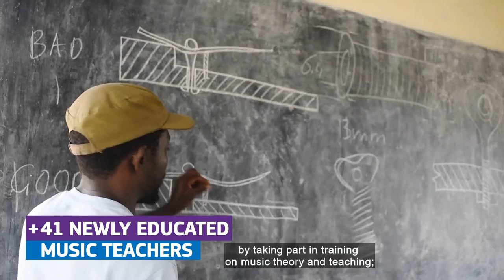Empowering Creativity: The Success Story of the Creative Training Campus ⭐️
Our creative training campus initiative was selected as a success story by the European commission.
We feel very proud that our work has been recognised.
This video done by the European Commission quickly captures our work done through our first campuses in Zimbabwe and Malawi.